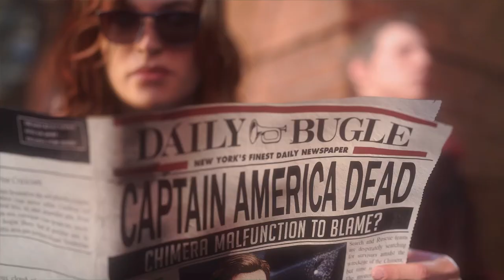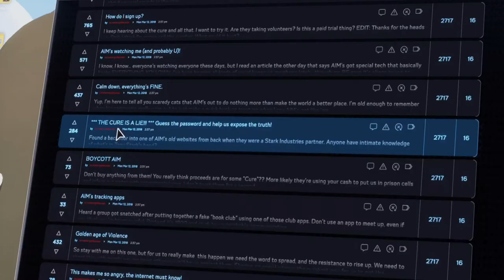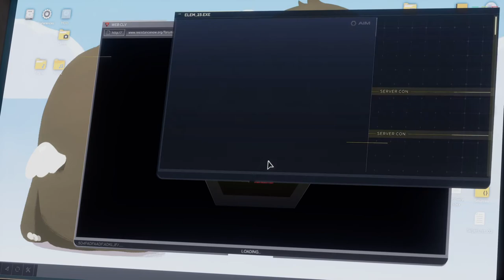Marvel's Avengers: Reassemble -PS5 UPGRADE- Walkthrough Part 1 "A-DAY"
Marvel's Avengers Gameplay Walkthrough Part 1 includes the mission "I Want To Be An Avenger".

Marvel's Avengers is an action-adventure video game co-developed by Crystal Dynamics and published by Square Enix. Based on the Marvel Comics superhero team the Avengers, the game is mainly inspired by the Marvel Cinematic Universe's iteration of the group, as well as the long-running comic book mythology.

Gameplay is presented from a third-person perspective and can be playable in both single-player and multiplayer; the game features an online co-op mode, allowing players to assemble a team of heroes of their own. The initial playable characters are Steve Rogers / Captain America, Tony Stark / Iron Man, Bruce Banner / Hulk, Thor, Natasha Romanoff / Black Widow, and Kamala Khan / Ms. Marvel, with more becoming available to players post-launch as free updates, which also includes new regions to be explored. Each hero possess a variety of costume customization features, as well as the capacity to upgrade their powers and abilities using a skill tree.